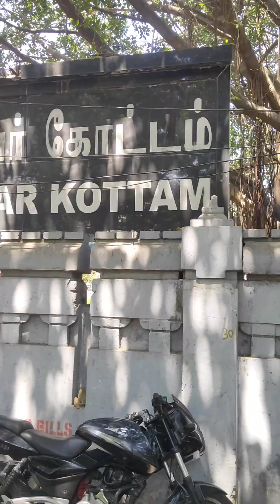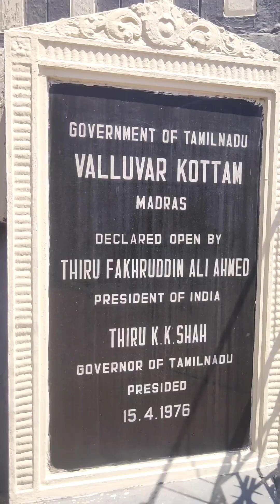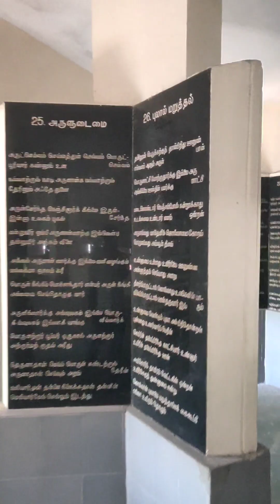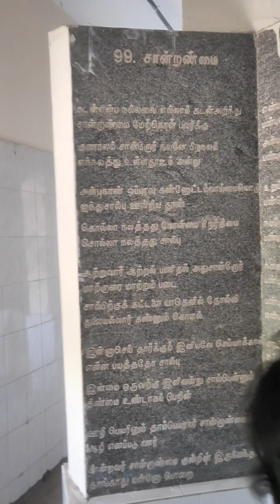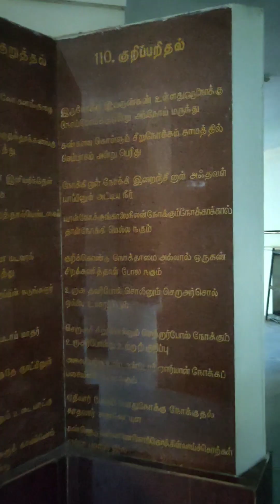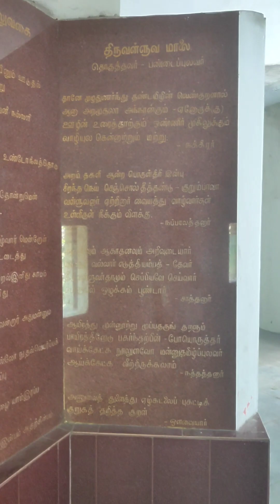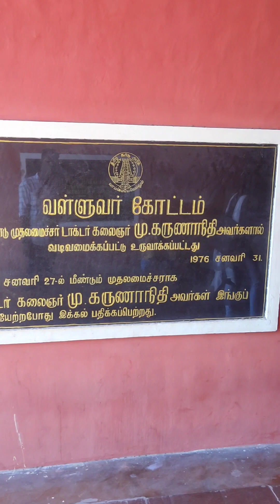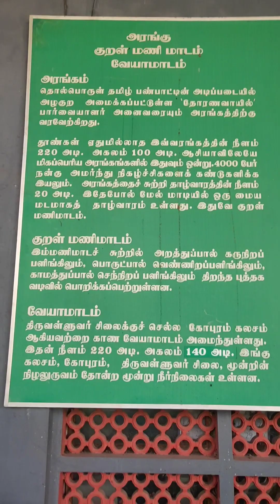வள்ளுவர் கோட்டம் சிறப்புகள்||வள்ளுவர் கோட்டம் Vlog#ctvc#shortvideo#valluvarkottam#chinnatamil